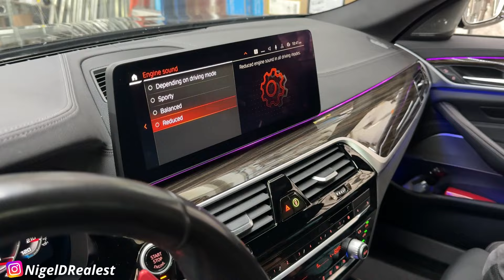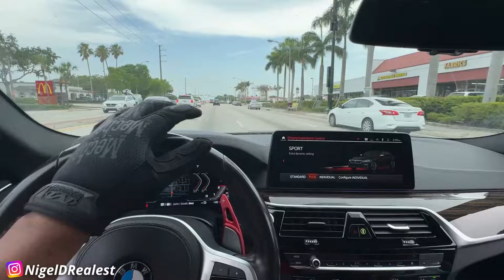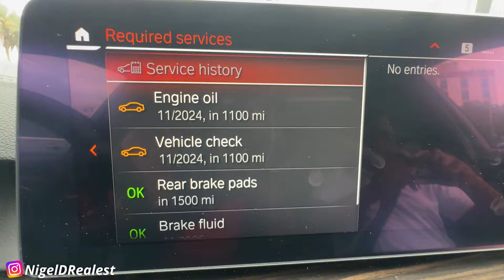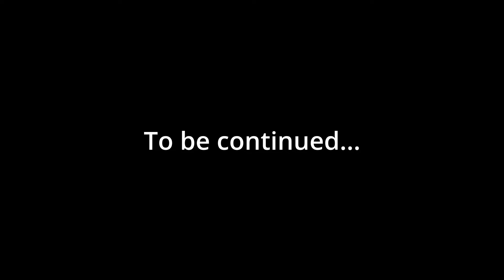MUFFLER DELETE & QUAD TIPS ON MY 2021 BMW M550i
2021 BMW M550i (LCI) muffler deleted, added 2 resonators and quad tips. plus test drive